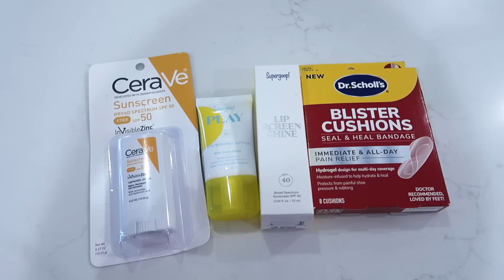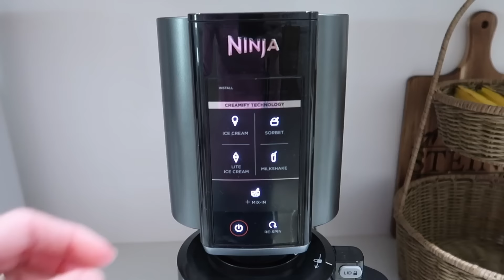SPRING DAY IN THE LIFE 2024 | FAMILY VACATION PLANS + MORE!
DAY IN THE LIFE 2024, MOM VLOG, DAY IN THE LIFE OF A MOM MARCH 2024, DISNEY WORLD 2024, MEAL PREP WITH ME, HEALTHY MEAL PREP

Hey, friends!  In todays video, I share a classic day in the life!  The kids are on Spring Break, I get a few things done at home, and I share a family trip that we have coming up.  I promise I won't talk about overnight oats for awhile now.  HA!

BASEBALL BAG
GLASS JARS
PLAY NINE GAME
NINJA CREAMI

BLUEBERRY OATMEAL COOKIES
2 cups rolled oats
2 bananas (mashed)
1/2 cup peanut butter
1/4 cup blueberries
Preheat oven to 350, combine ingredients and fold in blueberries.  Bake 10-12 minutes.

Hi!  I’m Crystal, a wife and mom to 4 kids (including 7 year old twins).  We also have a bordoodle puppy named Charlie.  I love to shop, share home decor, DIY home projects, mom life, and more!  We just built a new home in the Midwest and enjoy sharing parts of our life with you!  Thanks so much for being a part my channel.  💜